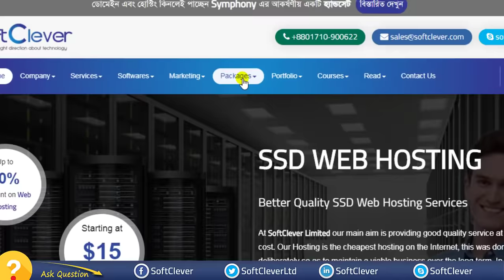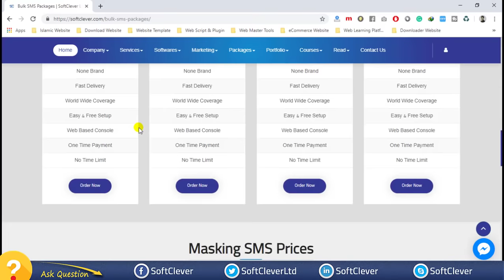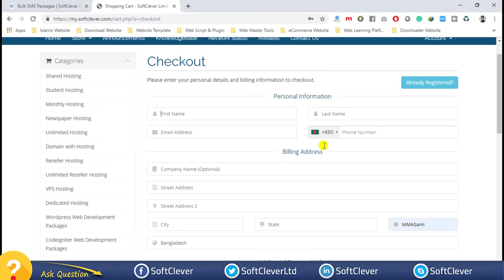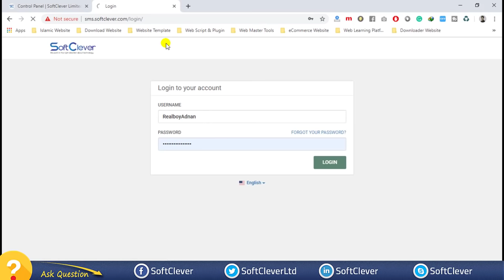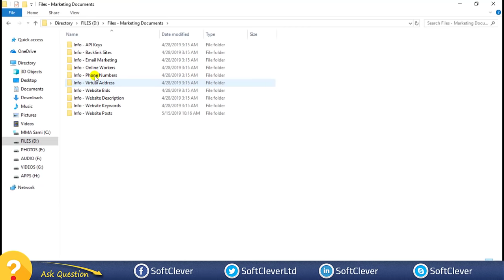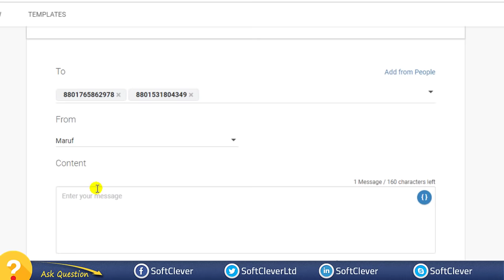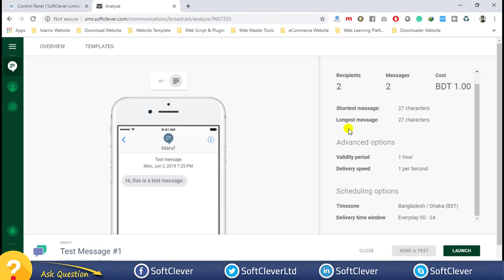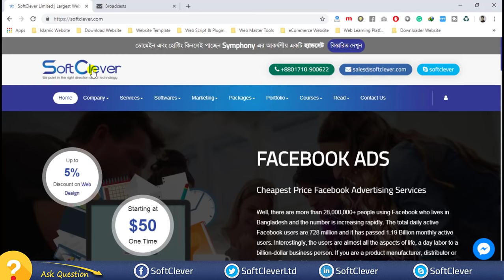কিভাবে বাল্ক এসএমএস পাঠাবেন | How to Send Bulk SMS from Online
Bulk SMS Packages